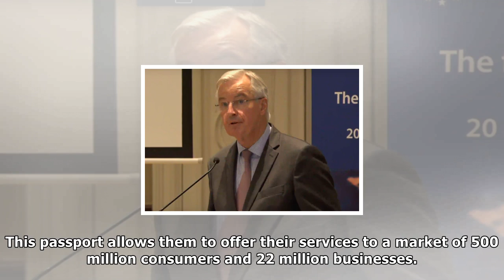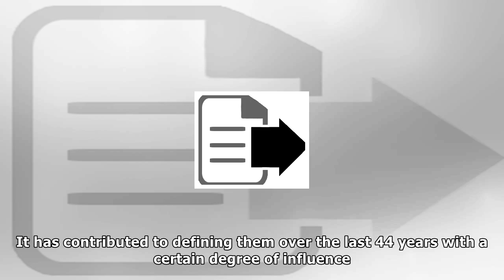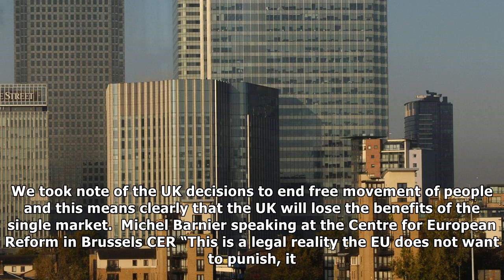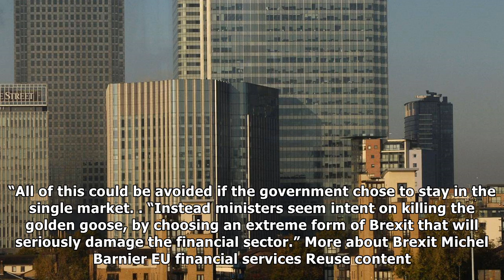British banks 'will lose access to the eu' after brexit | News 24H TV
British banks will lose passporting rights to do business in the European Union after Brexit, the EUs chief Brexit negotiator has said. Speaking in Brussels on Monday Michel Barnier said that Brexit m...